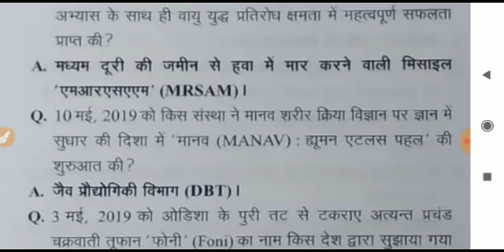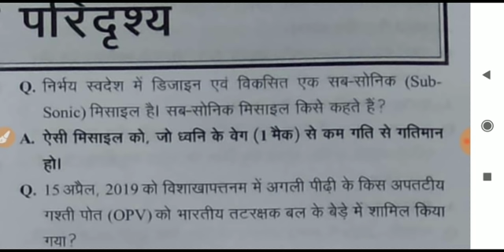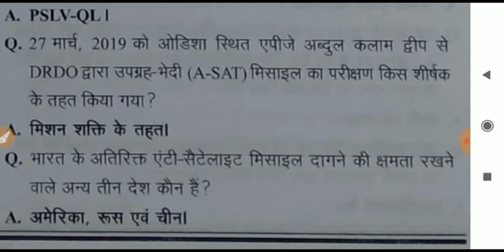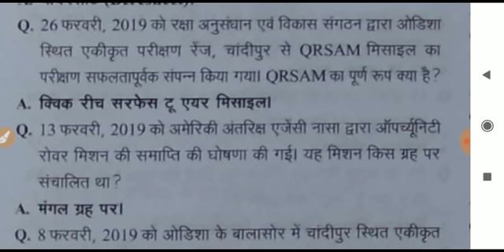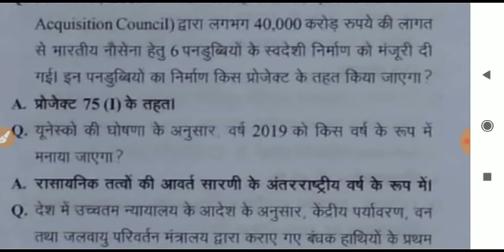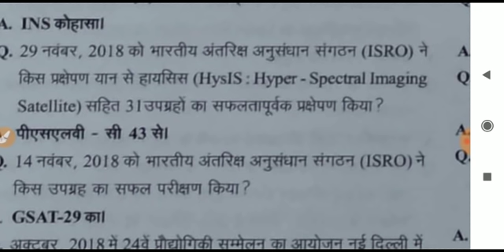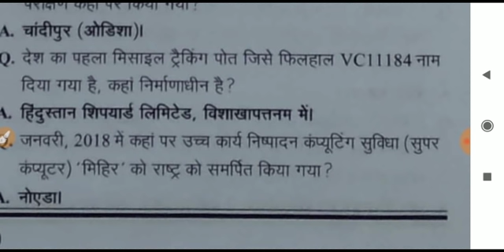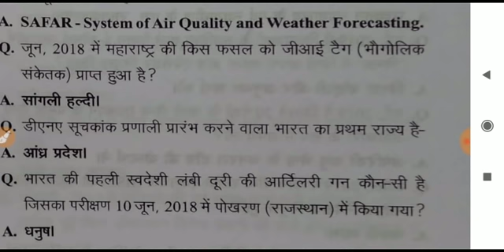करेंट अफेयर्स / For UPSC , UPPSC , UPSSSC , BPSC , NTPC and other various important exams....